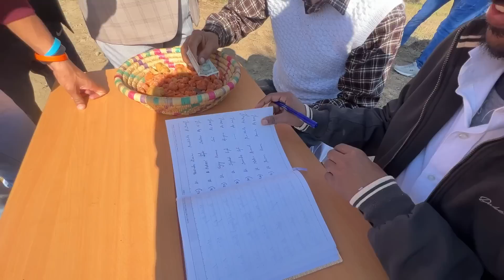Final day Marriage ceremony with my Offroad Gang | Indian wedding culture | Marriage Vlog Day - 5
Keep supporting.